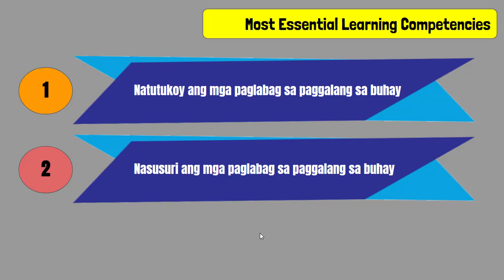Module 3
ESP 10 - 3rd Quarter Module 2